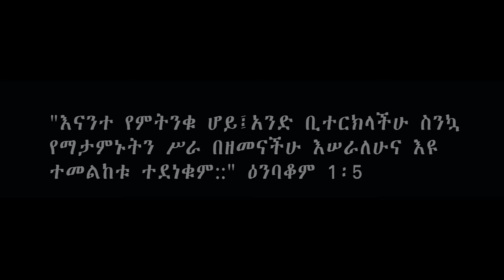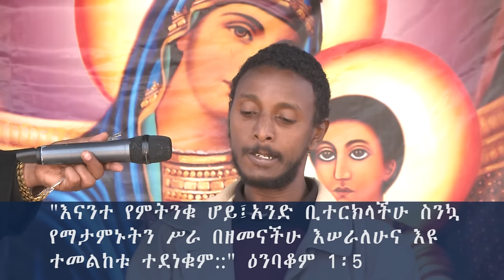Memeher Girma Wondimu NO 70 A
"እናንተ የምትንቁ ሆይ፤አንድ ቢተርክላችሁ ስንኳ
 የማታምኑትን ሥራ በዘመናችሁ እሠራለሁና እዩ
 ተመልከቱ ተደነቁም::" ዕንባቆም 1፡5